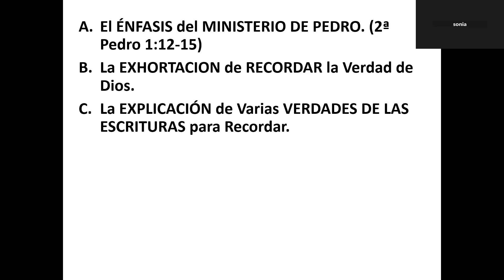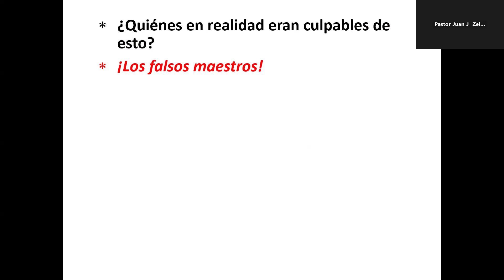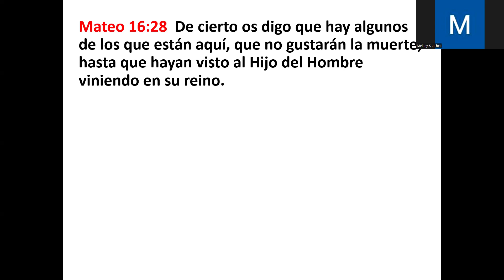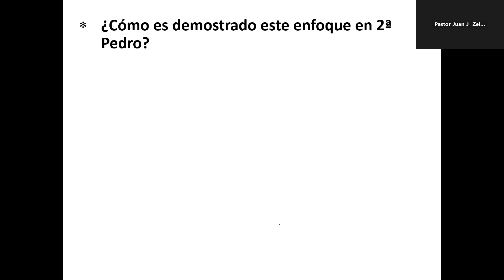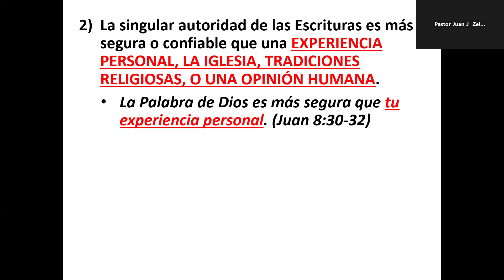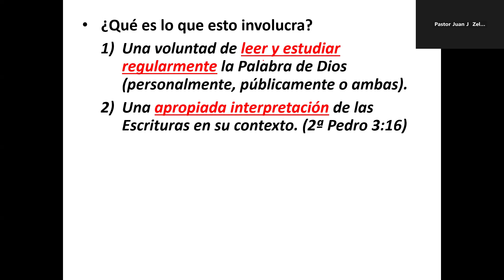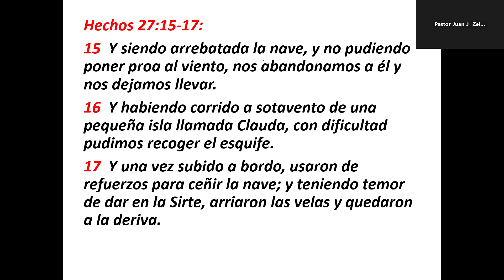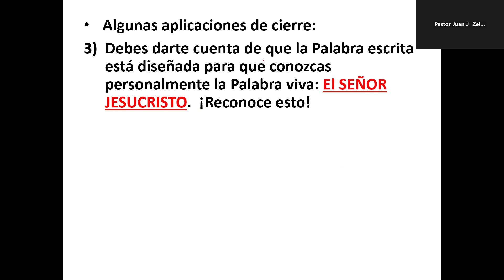Lección 7: 2° Pedro